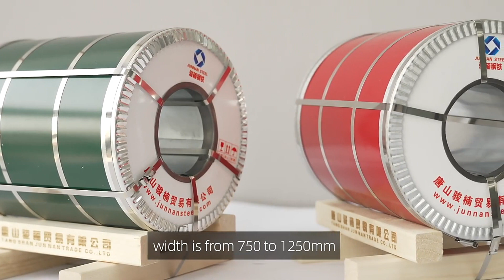Product Display—— PPGI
The galvanized color-coated coil is to prevent the surface of the steel plate from corroding to prolong its service life, and a layer of metal zinc is plated on the surface of the steel plate.